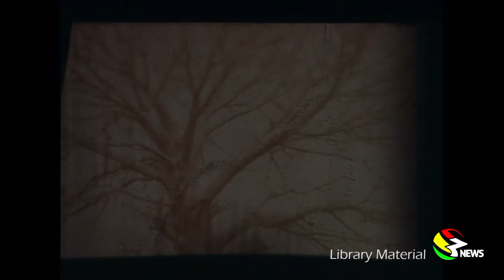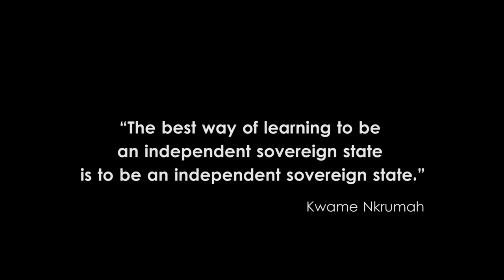GHANA, A THROWBACK STORY episode11